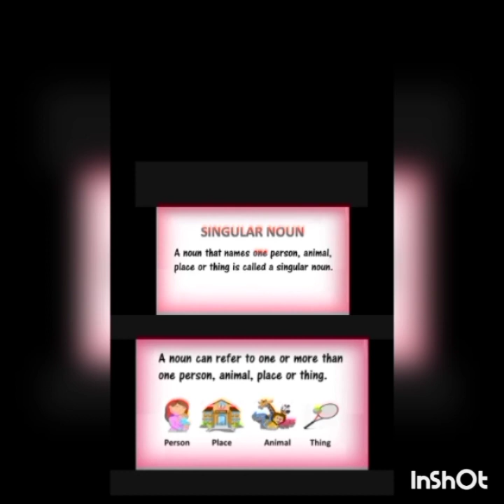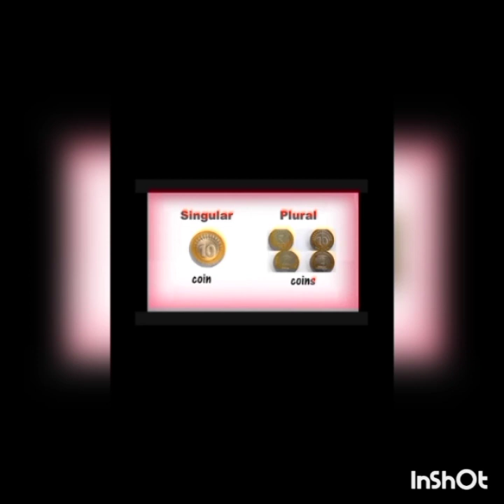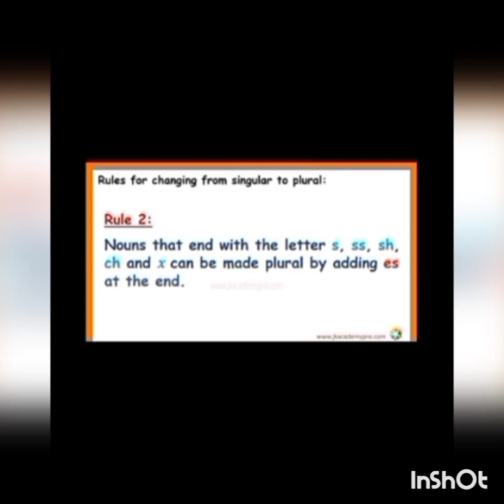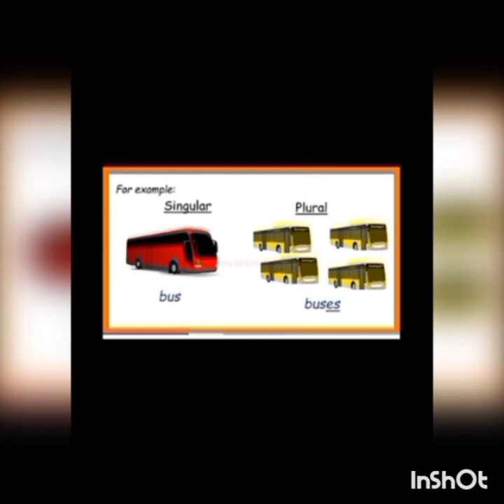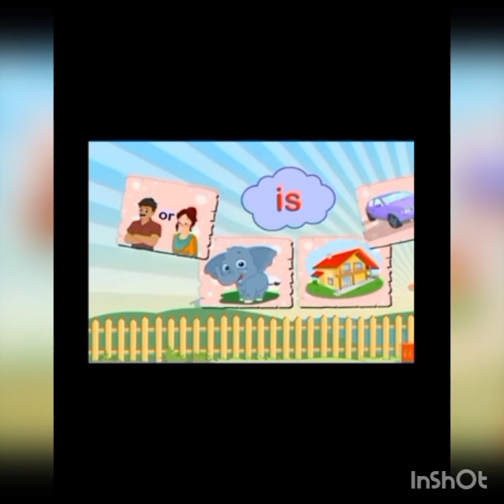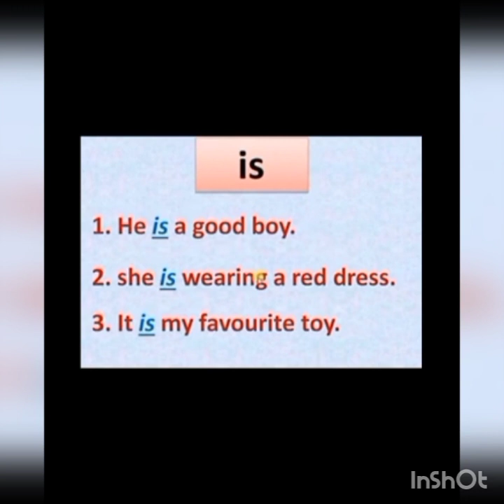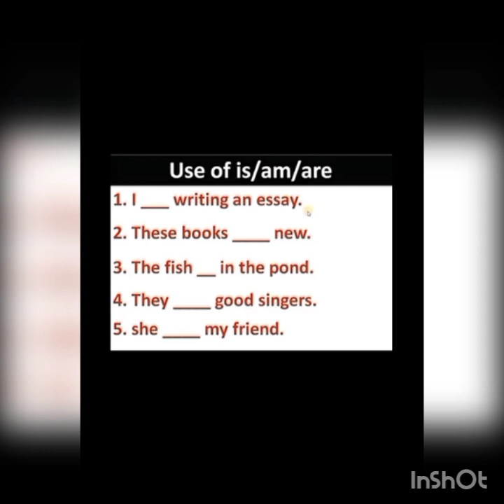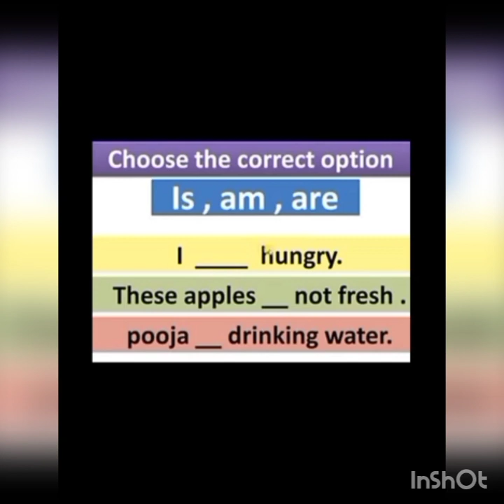೪ನೇ ತರಗತಿ ಇಂಗ್ಲಿಷ್ 09 09 2021